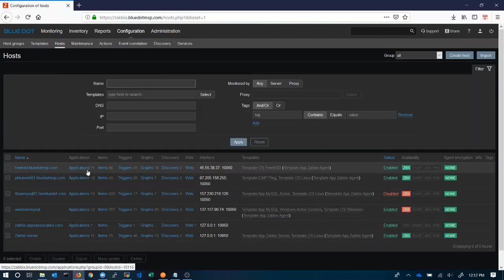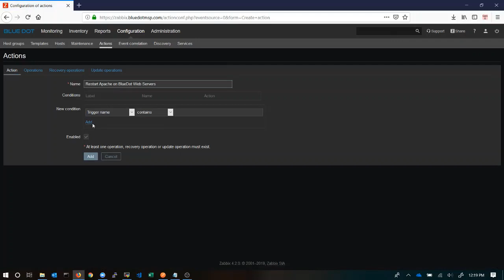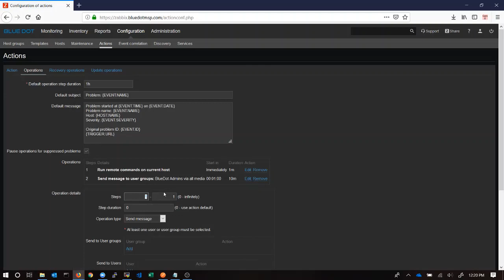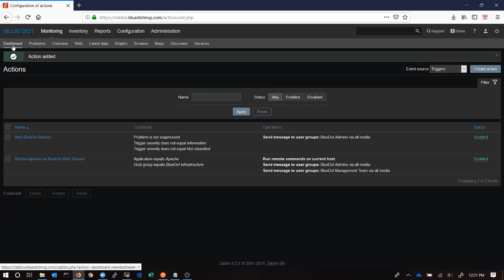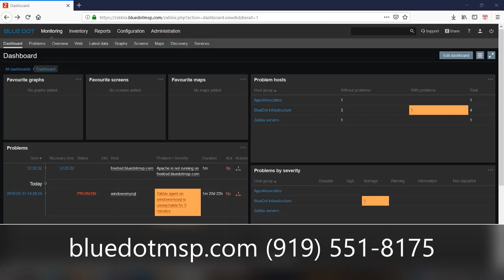BlueDot Technology - Zabbix Alert Escalations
In this video we show how we can restart failed services automatically to resolve service alerts in Zabbix.